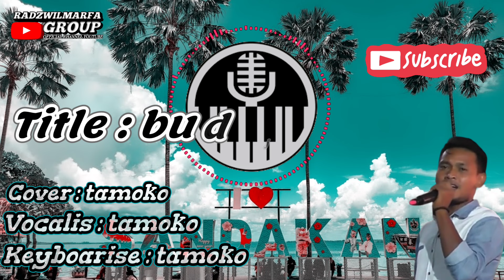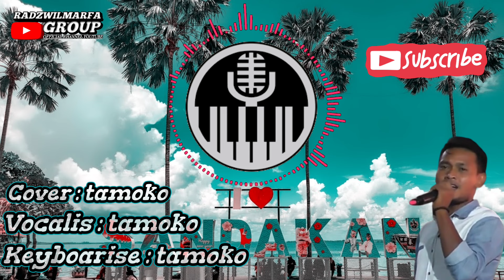Radzwilmarfa group---budjang apolma by tamoko permintaan dari (MAIRUDIN MAI)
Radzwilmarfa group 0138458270